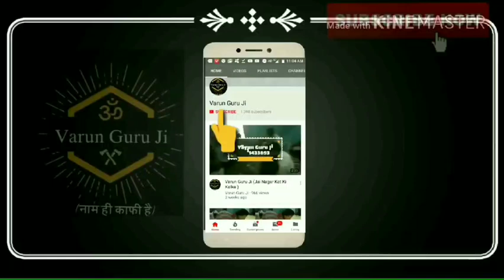माई कालका के नाम का जयकारा